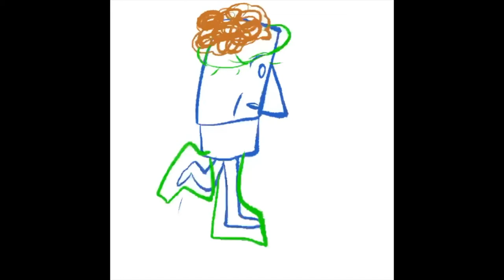Kool A.D. (Formally of Das Racist) Interview - Bucked Up #70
Episode #70 features Artist, Author, & Rapper Kool AD! You might know him from being part of the group "Das Racist". He just released his newest album "Bells" on Bandcamp. You can find him on social media @veeveeveeveevee.

Bucked Up is a conversational, self-help podcast hosted by Stand Up Comedian Sam Buck. Every Monday and Thursday Sam will interview comedians, rappers, artists, yogis, and more to try to figure out how they found success!